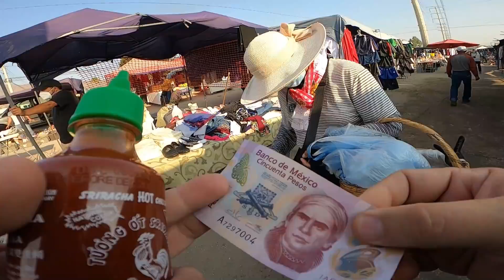MONA DIABOLICA LA COMPRE EN TIANGUIS CHACHAREANDO